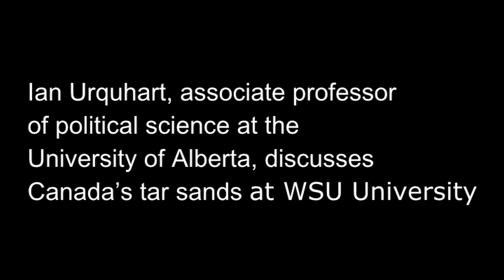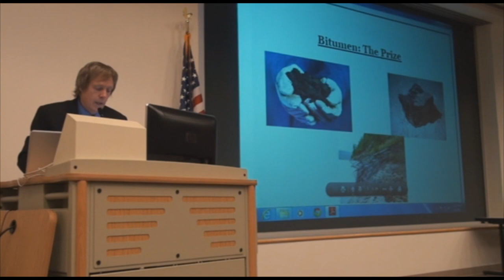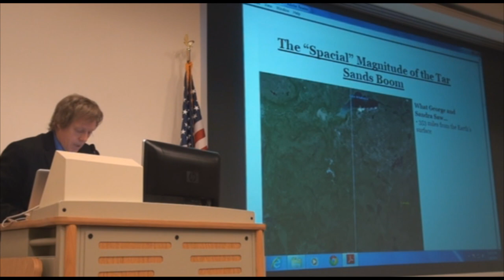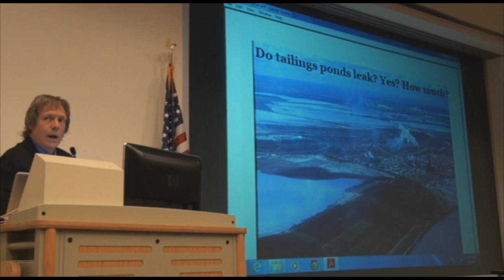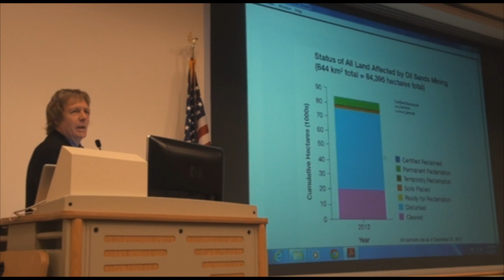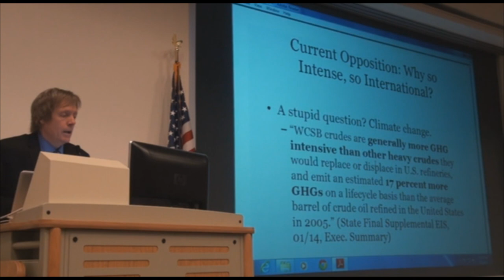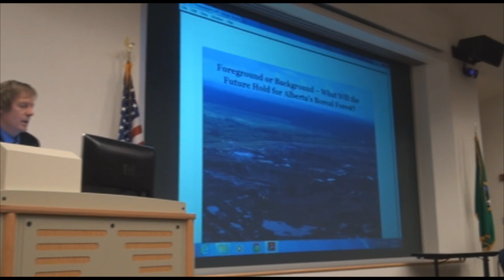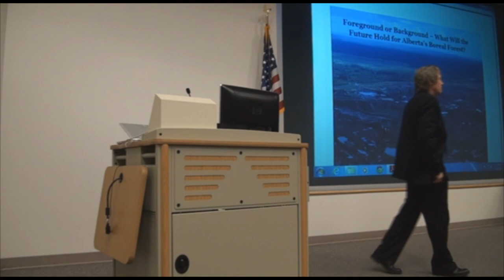Canada's Tar Sands: Destination Anywhere? - WSU 2.6.14 Lecture by professor Ian Urquhart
FREE Public Lecture presented by WSU Center for Social and Environmental Justice:
Tar Sands Threats to the Northwest - Canada's Tar Sands: Destination Anywhere?  WSU 2.6.14 Lecture by professor Ian Urquhart

Did you know that the Northwest's fossil fuel exports pose emissions the equivalent of seven Keystone XLs? Or that we're gearing up to host hundreds more oil trains on our rails ever year—the same kind that exploded in Quebec last summer?

The greenest region of the country stands at a crossroads. Long recognized as a leader in sustainable solutions, it faces the prospect of becoming a gateway to Asian energy markets for unprecedented quantities of fossil fuels. Not only will these further exacerbate climate change, but they pose immediate risks to our communities of oil train explosions and coal dust and tar sands pollution.

Join WSU Vancouver's Center for Social and Environmental Justice as it hosts Ian Urquhart, associate professor of political science at the University of Alberta, Ian will discuss Canada's tar sands.

This lecture will take place in the Dengerink Admin. Building, Room 110, and is open to the public. The lecture is followed by a 40 minute Question and Answer session.

WSU Vancouver is located at 14204 N.E. Salmon Creek Ave

This same video is also available to view or download in a lower resolution (2.GB) on Archive (dot) org